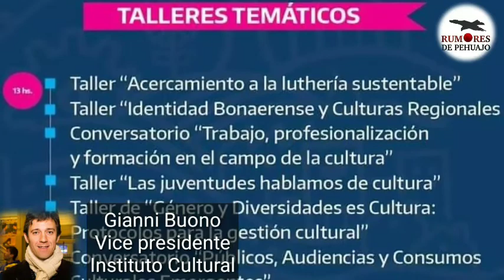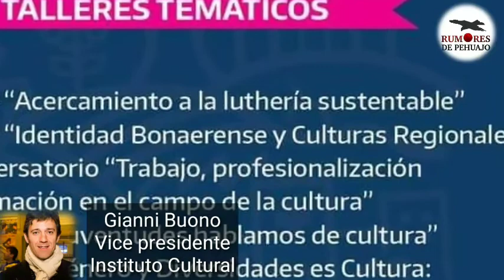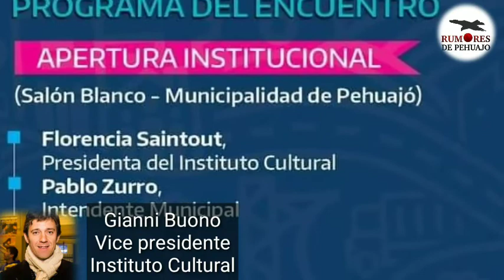"La Provincia es muy rica culturalmente y queremos crear un espacio de intercambio"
Entrevista al Vice director del Instituto Cultural de la Provincia de Buenos Aires, Gianni Buono.
El instituto Cultural se recreo a partir de diciembre por decisión del Gobernador Axel Kicillof." Pensamos  como abordar un cara a cara con los protagonistas culturales para recuperar las actividades luego de la pandemia.
La idea es tener un criterio de regionalización con catorce regiones que tiene la provincia."